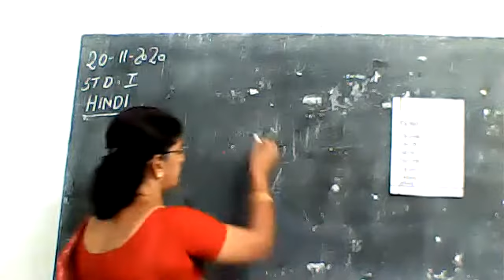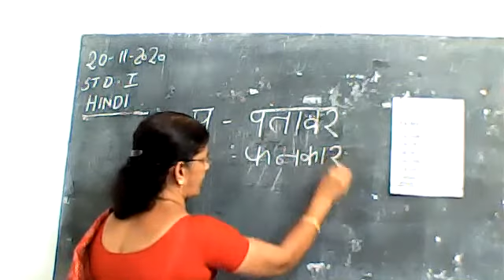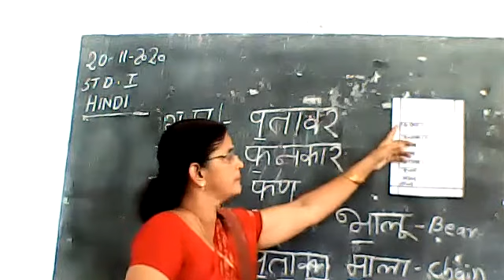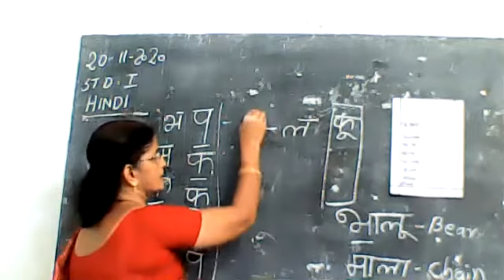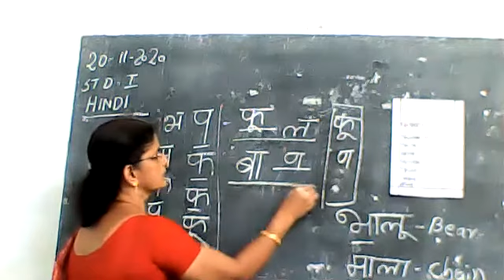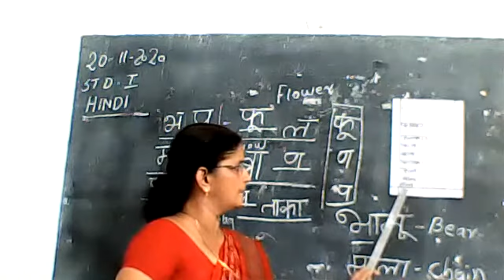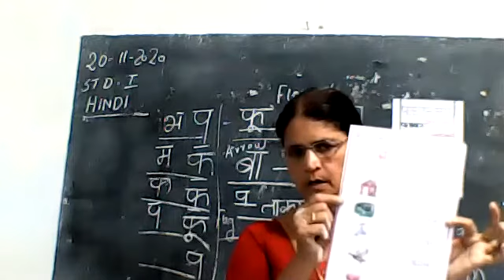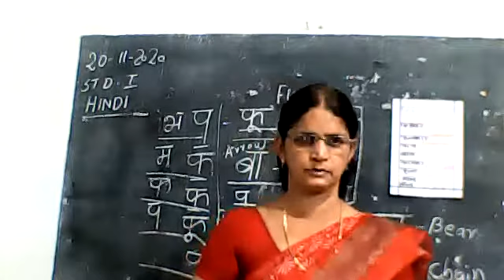STD : I || HINDI || LESSON - WORDS : ( प,फ ,ण,म, भ ) || by MOLY K.P.